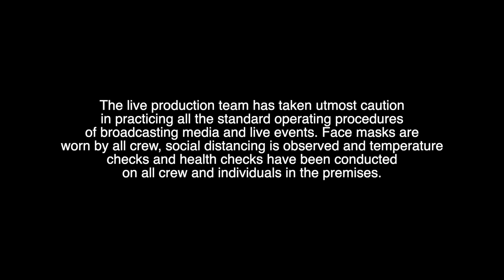Thomas 郭晓东 Performance Video ( Ti-Ratana Stand Together Inaugural Online Concert 2021)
Use “一杯可乐的时间” and watch Thomas Performance in our LIVE Ti-Ratana Stand Together Inaugural Online Concert 2021! 🥤💕

Kindly write reference: OC in your online donation and sent your donation slip to 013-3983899 if you require an official tax exempt receipt.